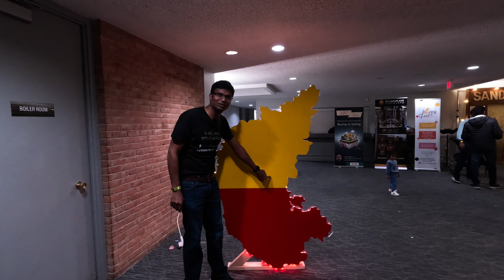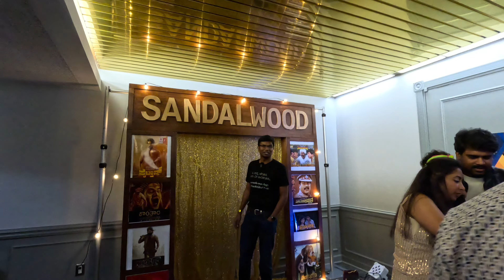ಕನ್ನಡ ರಾಜ್ಯೋತ್ಸವ MICHIGAN USA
First time in Michigan.. Kannada songs DJ
CELEBRATION OF KANNADA RAJYOTSAVA